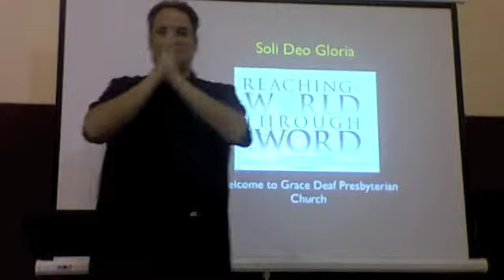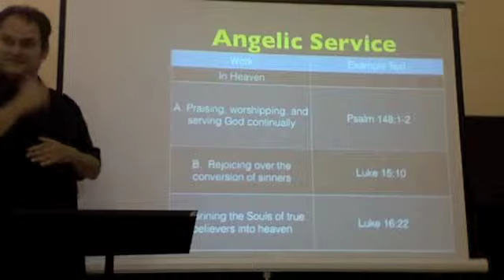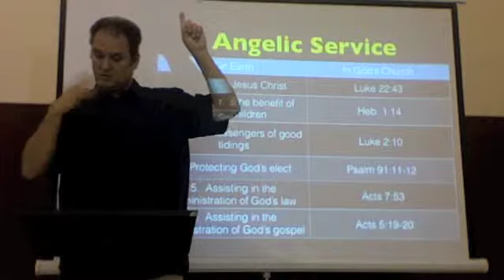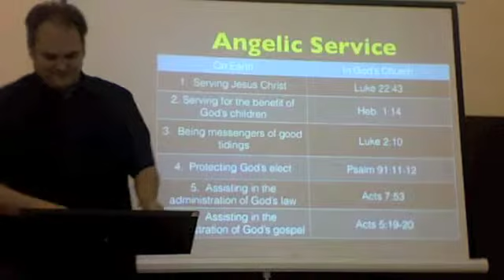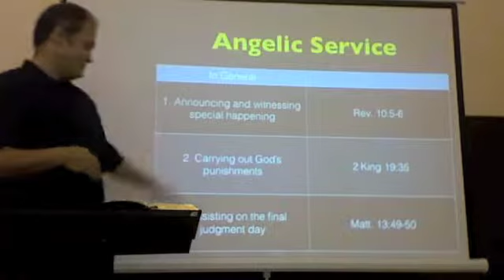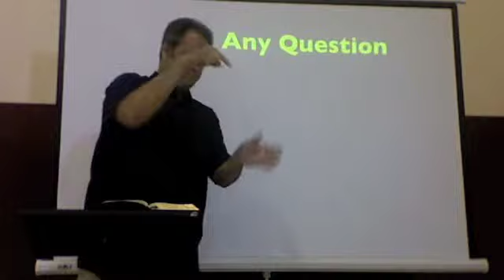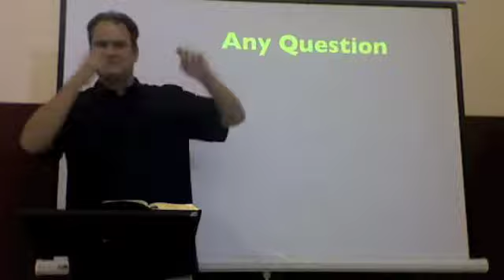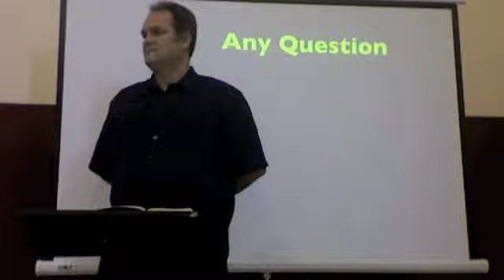Angel Part 4